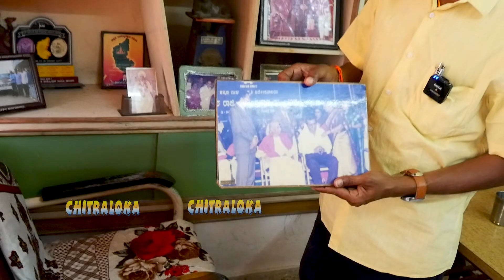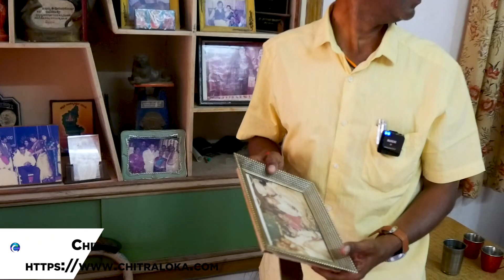ಧೀರೇಂದ್ರ ಗೋಪಾಲ್ ಮನೆ ಹೇಗಿದೆ? ಸೊಸೆ ಹೇಳಿದ್ದೇನು? ಮೊಮ್ಮಗಳು ಅತ್ತಿದ್ದೇಕೆ? | Dheerendra Gopal Home Tour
ಕನ್ನಡ ಚಿತ್ರರಂಗದಲ್ಲಿ ಖ್ಯಾತ ನಟರಲ್ಲೊಬ್ಬರು ಧೀರೇಂದ್ರ ಗೋಪಾಲ್. ಅವರು ನಟಿಸಿದ ಪಾತ್ರಗಳು ಇನ್ನೂ ಜೀವಂತವಾಗಿದೆ. ಅವರ ಮಾತಿನ ಶೈಲಿ ಇಂದಿಗೂ ಅನೇಕರು ಅನುಕರಿಸುತ್ತಾರೆ. ಧೀರೇಂದ್ರ ಗೋಪಾಲ್ ಅವರ ಮನೆ ಹರಿಹರದಲ್ಲಿದೆ. ಚಿತ್ರಲೋಕ ತಂಡ ಅವರ ಮನೆಗೆ ಹೋದಾಗ ಆತ್ಮೀಯವಾಗಿ ಬರಮಾಡಿಕೊಂಡರು ಅವರ ಮಕ್ಕಳು... ಅವರ ಮನೆ ಹೇಗಿದೆ? ಸೊಸೆ ಹೇಳಿದ್ದೇನು? ಮೊಮ್ಮಗಳು ಅತ್ತಿದ್ದೇಕೆ ಎಂದು ತಿಳಿಯಲು ವಿಡಿಯೋ ನೋಡಿ...